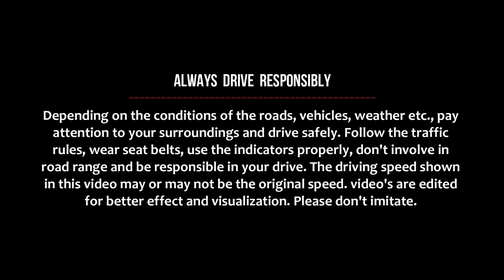💥🚧 Terrifying Accident in Trichy 🤕 Chennai to Nagercoil Drive 700Kms in 10 Hours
In this video, I have shared my travel experience from Chennai to Nagercoil, 700kms distance drive in my car about 10 hours travel. I have shared many interesting things in this video.

00:00 Intro
00:51 Starting Point - Thiruporur
01:45 Thiruporur to Chengalpattu Forest Road
02:11 Travel Plan
02:42 Chengalpattu
03:40 Palar River Bridge
04:51 1st Toll - Athur
05:41 Vikkravandi Toll
06:25 Thenpennai River Bridge
07:10 Sengurichi Toll
08:11 Thirumandurai Toll
08:27 Trichy Samayapuram Toll
09:29 Kolzhidam Bridge
10:53 Cauvery River Bridge
12:33 Boothakudi Toll
13:04 Chittampatti Toll
13:17 Madurai
13:38 Vaigai River Bridge
15:30 Kappalur Toll
16:00 Etturvattam Toll
17:10 Tirunelveli Reddiarpatti Hill
18:08 Nanguneri Toll
18:34 Kavalkinaru - Windmill
19:39 Last Toll - Thirupathisaram
20:00 Nagercoil